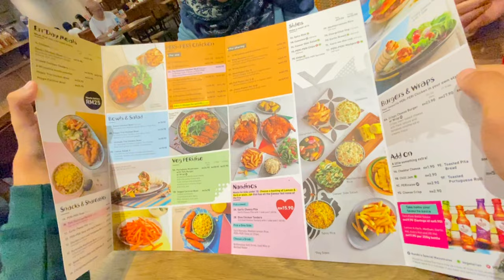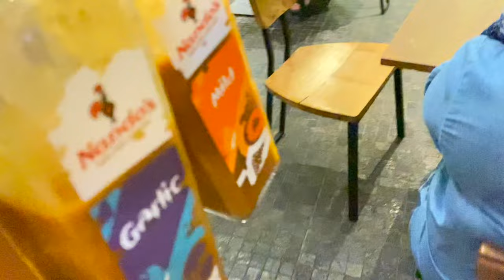Check out a new mall with me in Malaysia 🇲🇾 | MAIN PLACE MALL ♥️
Hi Fam Asalamalikum ♥️

ALHAMDUILLAH FOR EVERYTHING 🙏

Guys if you like my video even a little bit then plz like  the video and plz don't forget to subscribe to my YouTube channel till then keep supporting Bye tc Thanks For Watching ♥️